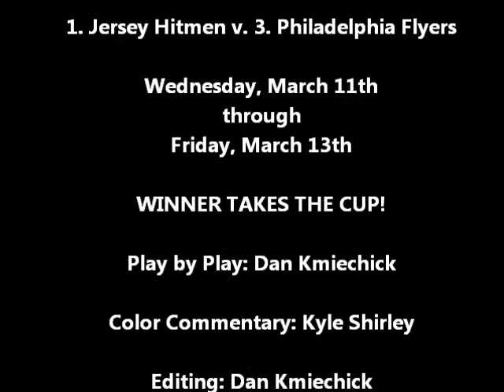USPHL Semifinals: Flyers v. Islanders HC Highlights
Watch all the action from one of the best playoff series you'll see between your Philadelphia Flyers and the visiting Islanders HC.

After Game One took two OTs for a winner to be decided, Game Two did not disappoint as the Flyers squeaked by on a late third period go ahead score.